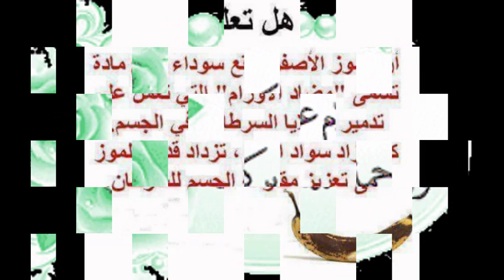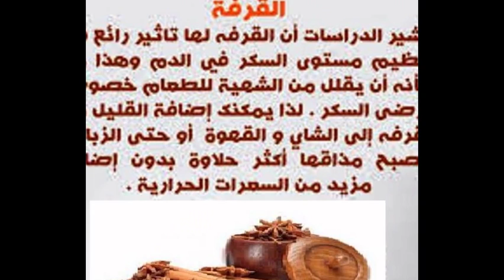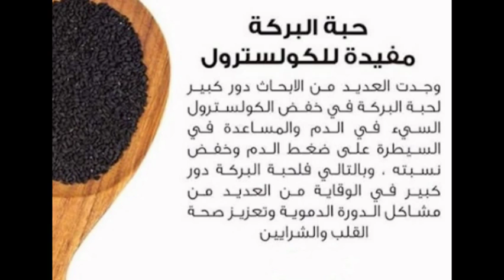الصحة تاج علي رؤوس الأصحاء لايراها إلا المرضي.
هذه قناتي المتواضعة إذا أعجبتكم الرجاء تسجيل الإعجاب بها والإشتراك.
جزاكم الله خيراً ولكم فائق الشكر.
مها.
كن حريص علي صحتك في أحسن حالاتها بجعل طعامك لا يخلو
 من هذه الفوائد القيمة فالصحة تاج علي رؤوس الأصحاء لايراها إلا المرضي.